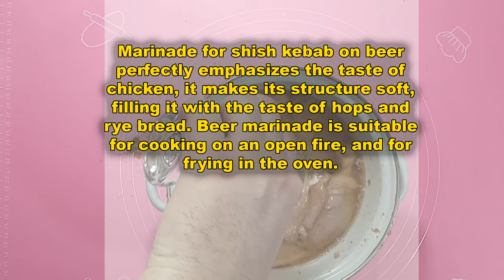Вкусная курица в духовке | ✌ Сосед-армянин показал уникальный маринад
Вкусная курица духовке не всегда получается идеальной даже у самых опытных кулинаров. Классический маринад для курицы гриль в духовке по-армянский совершенно не подходит. Секрет курицы в духовке заключается в быстром маринаде на пиве. Лакомый соус маринада на пиве со специями придаст курице настоящий кавказский вкус.
⚡ Специи:
- соль;
- перец;
- хмели-сунели